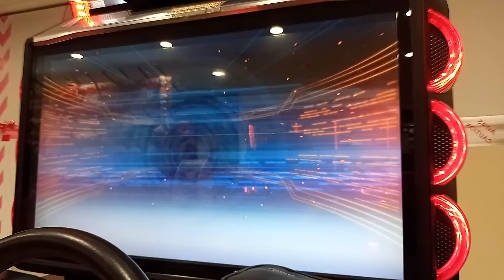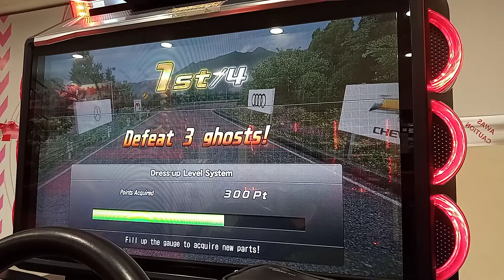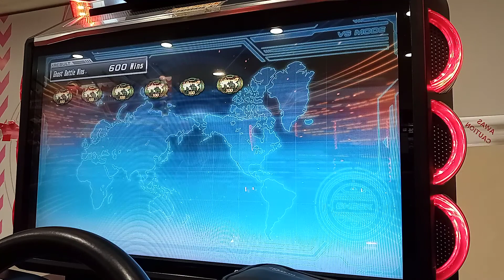WMMT6 2020 : COVID19 : OGB Request #160 : HIGAB (H200) : [HAKONE]